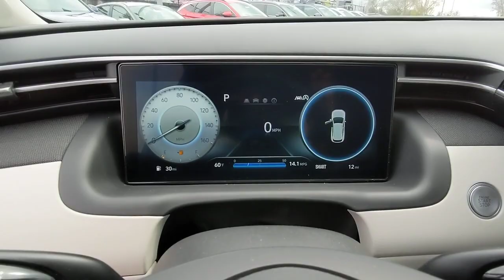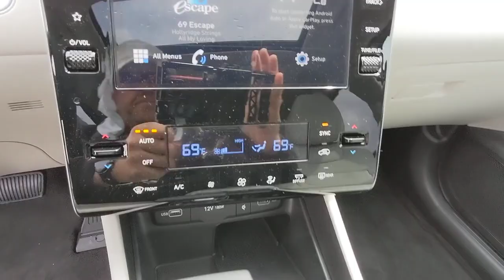2023 Hyundai Tucson Kennesaw, Marietta, Woodstock, Acworth, Roswell, GA H20548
Shimmering Silver New 2023 Hyundai Tucson SEL available in Kennesaw, Georgia at Hyundai of Kennesaw. Servicng the Marietta, Woodstock, Acworth, Roswell, GA area.

Bluetooth Hands Free Blind Spot Indicator Driver Power Seat 10.25 Digital Instrument Cluster 6 Speakers Alloy wheels AM/FM radio: SiriusXM Apple CarPlay & Android Auto Auto-Dimming Interior Mirror w/Homelink Convenience Package Dual Automatic Temperature Control Dual front impact airbags Dual front side impact airbags Emergency communication system: Blue Link Connected Car Service (3-year complimentary subscription) Heated front seats H-Tex Seat Trim Leather-Wrapped Shift Knob Leather-Wrapped Steering Wheel LED Interior Lights (Room Map) Power driver seat Power Liftgate Power Sunroof Rear window wiper Remote keyless entry Steering wheel mounted audio controls Ultrasonic Rear Occupant Alert Variably intermittent wipers Wheel Locks Wheels: 19 x 7.5J Machine-Face Finish Alloy. 25/32 City/Highway MPGbrbrShimmering Silver 2023 Hyundai Tucson SEL FWD 8-Speed Automatic with SHIFTRONIC 2.5L I4 DGI DOHC 16V LEV3-ULEV70 187hpbrbrIphone / Droid Navigation Compatible. Georgias #1 Hyundai Dealer! Real Deals Real Fast! Thats how we roll! Transparent Pricing Flexible Test Drive Streamlined Purchase 3-Day Worry-Free Exchange.